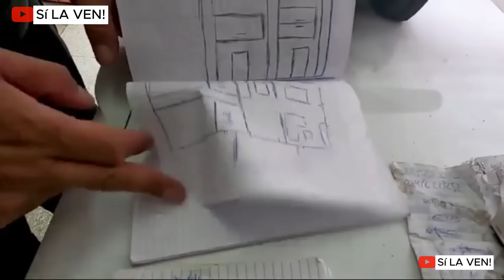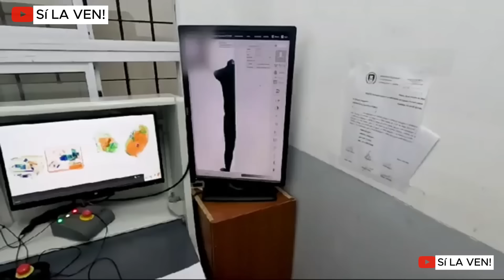La nueva Argentina: Se empieza a aplicar el método Bukele en las cárceles del país 🇦🇷🦁Marche preso!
El gobierno argentino realiza un cambio radical en las políticas de seguridad y prevención, y comienza a realizar requisas sorpresivas a los presos de máxima peligrosidad de las cárceles del país, replicando los métodos que utiliza el presidente de El Salvador, Nayib Bukele.
Disfruten del video. Gracias por visitarnos! :)